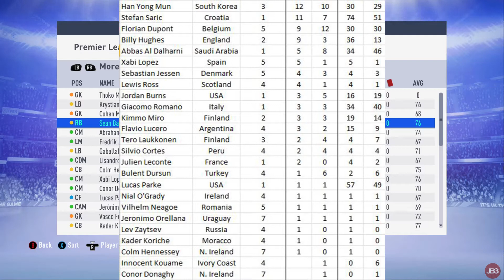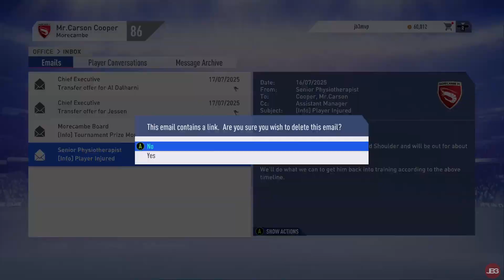FIFA 19 Career Mode - Youth Edition - Morecambe FC - Episode 188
Fifa 19 Career Mode youth edition. We fill our squad with youth academy players in hopes to rebuild Morecambe FC in hopes to bring them to Champions League greatness.